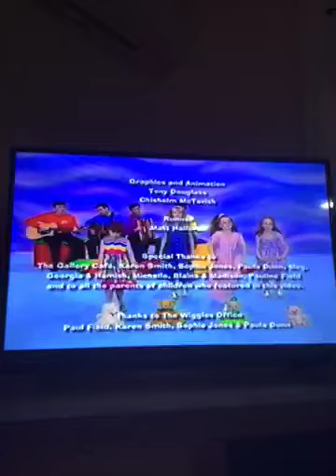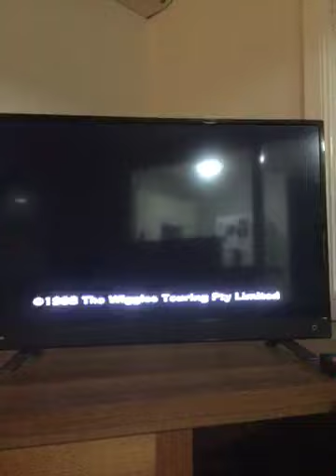Closing to The Wiggles Wiggle Time 1998 VHS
1.end credits
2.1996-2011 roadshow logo